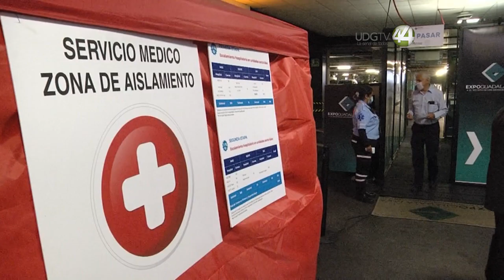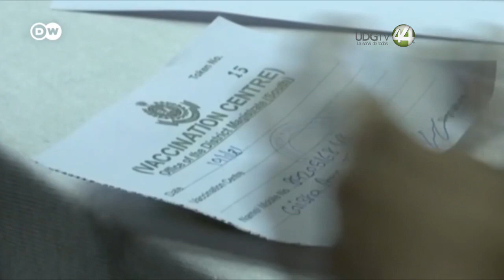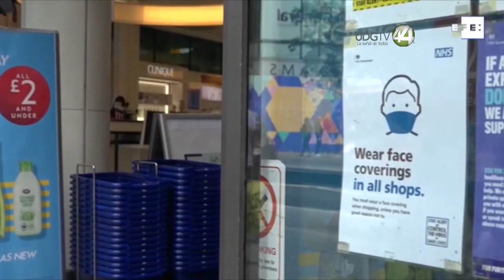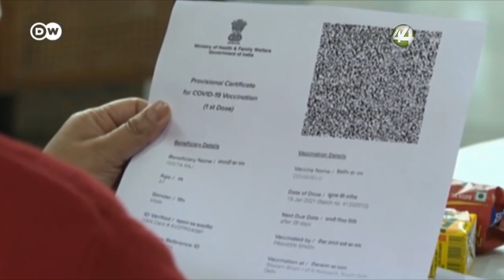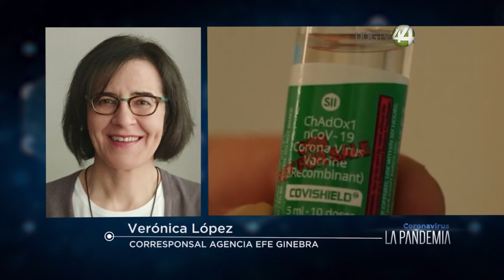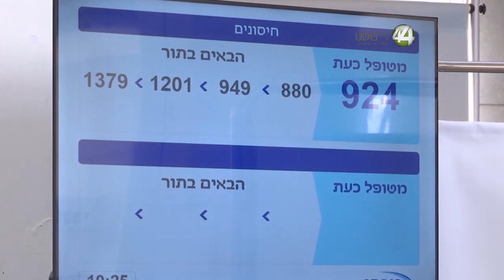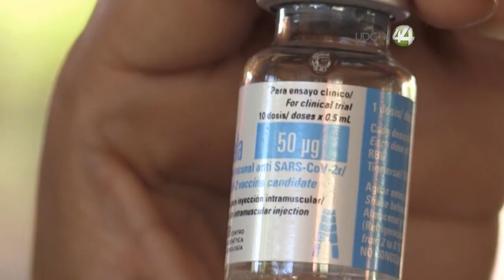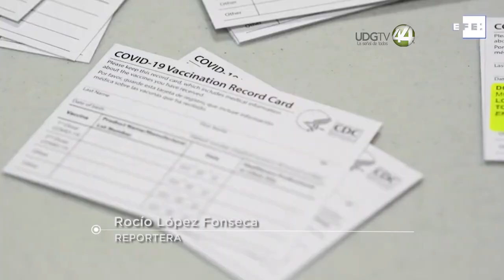🦠 || 23 de agosto 2021